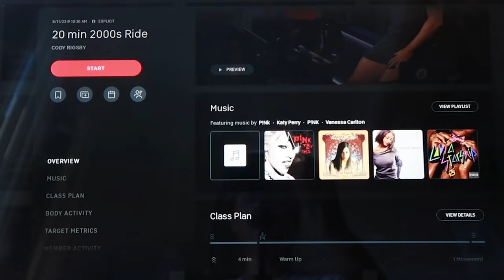GRWM for DateNight VLOG | Answering: WHY WE SHOULD BE WORKING OUT & VENICE FILM FESTIVAL FOOTAGE!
00:00 - Eyebrow Threading
00:33 - Why We Should be Working Out
03:01 - Date Night Makeup
03:36 - Venice Film Festival
06:10 - Makeup & Beauty Standards
07:08 - Questions for you!
07:37 - HighSchool Throwback :)
08:16 - Beauty Marketing & what do you want to see here?
10:02 - Date Night Outfit Styling!

Other Bracelet Found at TJ Maxx!